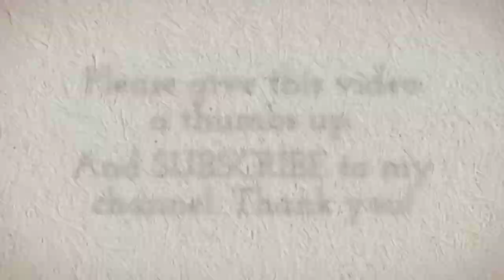She is Glowing! Ashley is now married with children.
Ashley doesn't have a lot of time to herself between her work and kids. She wanted to do something special for herself. I took her senior portraits years ago and it is nice to work with her again.  Thank you Ashley! (Shakira and Rusty my cats help out with this photo shoot.)